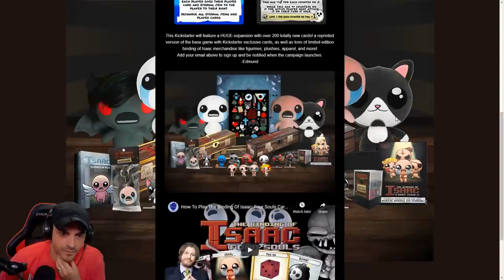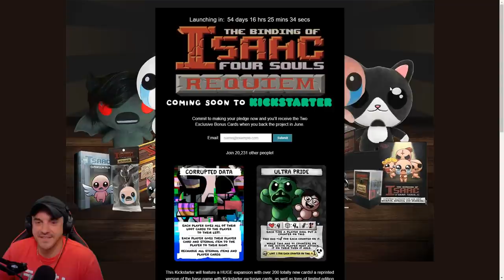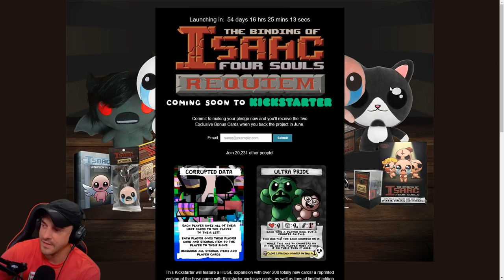Isaac Creator Edmund McMillen Answers Your Questions!